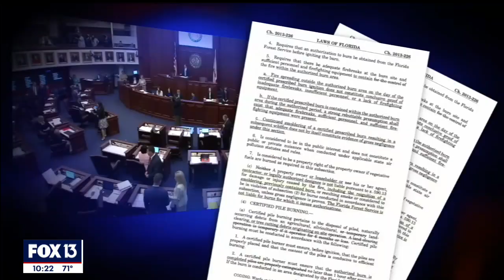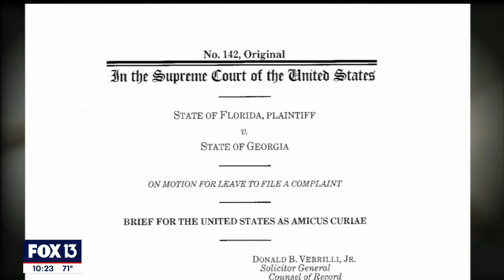Florida's oyster farmers face insurmountable odds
The Apalachicola Bay was the primary source of Florida’s oyster industry, at one point producing 90 percent of the state’s supply. But the fishermen knew they were in deep trouble when we met them before the pandemic.